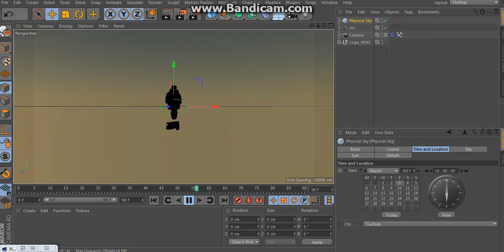physical sky logo animasi 3d screen shoot